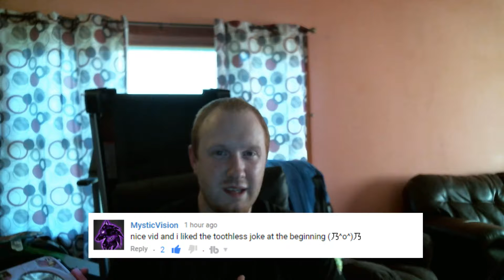Butterflies in Paintball? | Minecraft Mini Game | Super Paintball [5]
Welcome back to another mini game on mineplex with Jiggly. I never played with a butterfly in super paintball.

Credits:
Artwork For Channel:

BH & Mr. Welch - Beyond Life